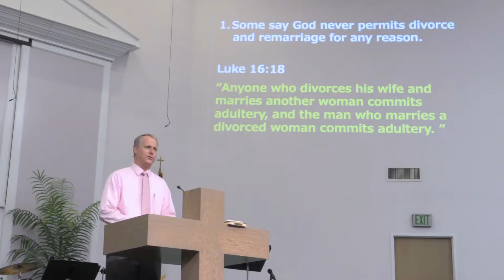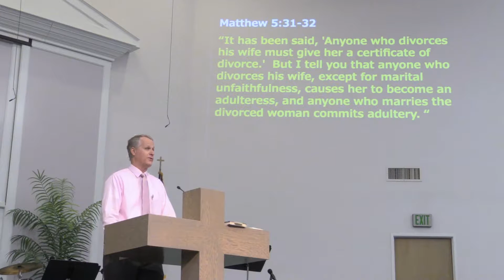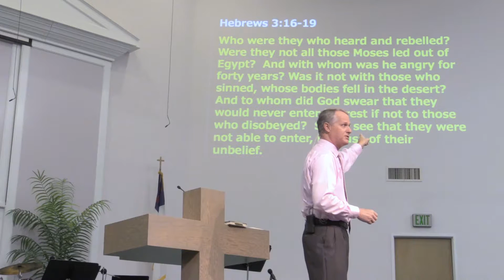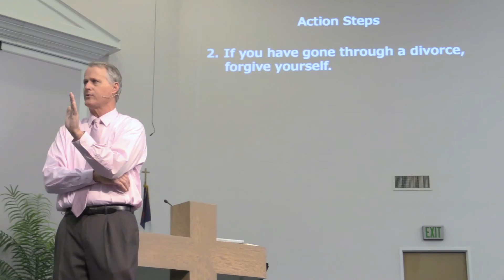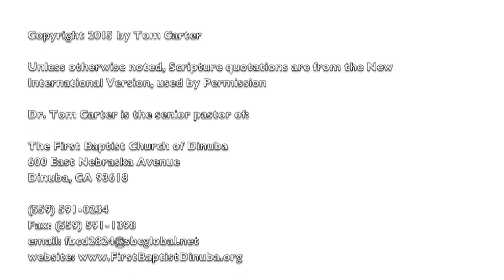What About Divorce and Remarriage? / Pastor Tom Carter / 6.14.2015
Sermon Series: Caution! God at Work: Your Marriage and Family
This Sermon: What About Divorce and Remarriage?
Selected Scriptures
Pastor Tom Carter